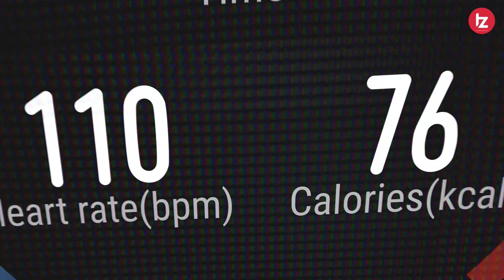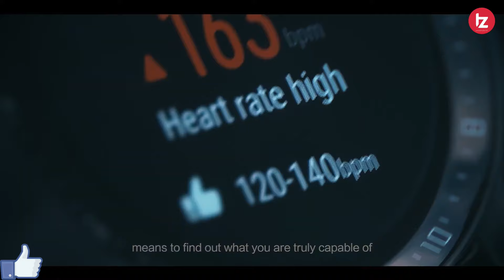HUAWEI Watch GT 2 Pro | Confirm Specification | Price & Launch | Best Smartwatch 2020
Namaskar Dosto Is video me HUAWEI Watch GT 2 Pro ke specification aur price ke saath launch ke baare me bhi baat kiya hu. Umeed karta hoon aapko yeah video pasand Aayegi.

Best Laptops:
Mi Notebook Horizon Edition
HP Pavilion Gaming Laptop
Asus Cerberus Keyboard
Lenovo Legion Y540
ASUS TUF Gaming
Mi Notebook 14
ASUS ROG
Acer Nitro
DELL G3

MY GEARS !!!